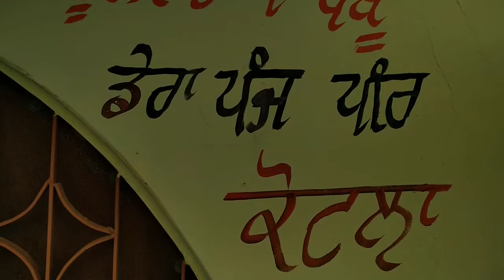June 18, 2022 ਸਲਾਨਾ ਜੋੜ ਮੇਲਾ ਪੰਜ ਪੀਰ ਦਰਵਾਰ ਪਿੰਡ ਕੋਟਲਾ।